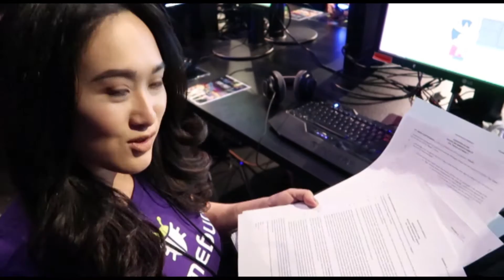Hands on Nosulus Rift & reaction with South Park: The Fractured But Whole Gameplay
Hey Guys

Migs was able to get her hands on the Nosulus Rift, an experience that stayed with her for hours! Much love for the game, highly enjoyable. Unfortunately no sounds do to headphones

Gamebug, video game news, reviews, competitions and videos. Your one-stop, video game resource.